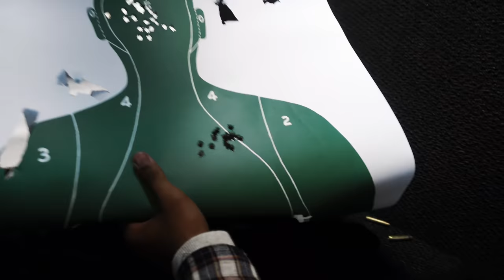DO NOT BUY THESE !!! SNEAKER PICKUP VLOG & SHOOTING MY BRAND NEW AR-15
Today we went to the shooting range to let off some shots of my new AR and then stopped by SolePlay ATL to check out the upcoming Jordan 4 Laser which I was NOT impressed with..

MY DIMENSIONS
Height: 5'8
Weight: 170lbs
Waist: 34
Shirt Size: M/L
Shoe Size: 8.5-9